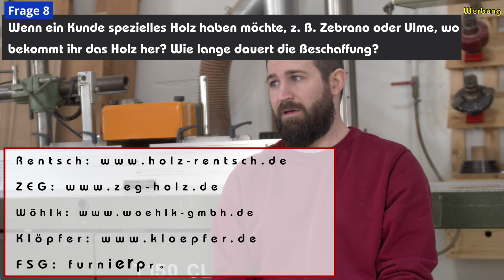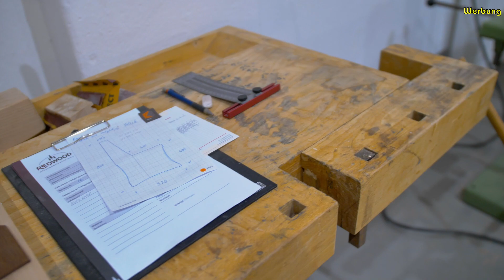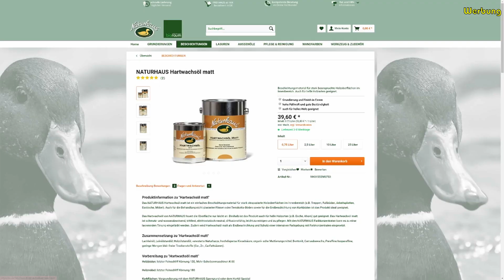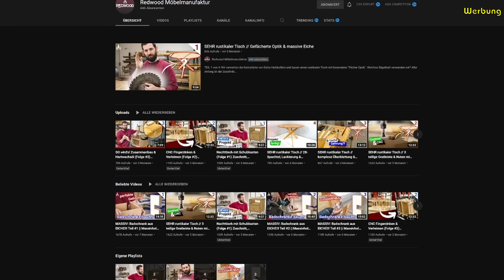Das Heimwerkerbienchen fragt... Alles zum Tischlerleben | Redwood Möbelmanufaktur #1 Teil 1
Ich hatte die einzigartige Chance, die Redwood Möbelmanufaktur in Dresden zu interviewen und einige sehr interessante Fragen zu stellen, die Antworten waren noch viel interessanter. Die Tischlerei im Süd-Osten von Dresden wurde im April 2021 von den Brüdern Patrick Henseler und Thorsten Henseler gegründet und wächst seitdem stetig. Vom Schülerpraktikanten über Gesellen bis hin zum Tischlermeister finden alle ihren Platz in diesem Jungunternehmen.

Wenn ihr euch schon immer gefragt habt, wie das Leben als Tischler aussieht, worauf es in der Ausbildung zum Tischler ankommt, welche Werte wichtig für die Ausbildung zum Tischlergesellen und Meister sind, der bekommt in dieser Formatreihe die Antworten darauf.

Wolltest du schon immer wissen, ob man in einer Tischlerei immer einen Arbeitsgang macht oder zunächst ein Möbelstück fertig stellt, bevor man mit dem nächsten anfängt, dann wirst du hier die aufschlussreiche Antwort bekommen.

00:00 - Einführung
01:06 - Vorstellung Patrick
01:26 - Frage 1: Wie seid ihr dazu gekommen, hier in Dresden Fuß zu fassen und das an diesem Ort?
01:51 - Frage 2: Wieso habt ihr eure Firma überhaupt „Redwood Möbelmanufaktur“ genannt?
03:07 - Frage 3: Ihr habt ihr euch auf Möbel spezialisiert. Seid ihr trotzdem in anderen Bereichen tätig, wie beispielsweise Türen- oder Fensterbau?
03:59 - Frage 4: Arbeitet ihr auch mit anderen Tischlereien zusammen, vielleicht sogar aus der Umgebung? Oder macht ihr alles selbst, auch das Furnieren etc.?
04:39 - Frage 5: Seid ihr mit der Tischlermeisterschule Berlin verbandelt und macht ihr bei Hammer Handwerk (siehe Instagram) mit?
04:57 - Frage 6: Was würdet ihr sagen, wie ist in eurer Firma das Verhältnis zwischen der Verwendung von Echtholz und Multiplex bzw. anderen Plattenmaterialien? Und arbeitet ihr lieber mit Multiplex oder mit Massivholz?
06:30 - Frage 7: Gibt es eine bestimmte Holzart, die ihr am meisten verwendet und wenn ja, welche und warum?
07:40 - Frage 8: Wenn ein Kunde spezielles Holz haben möchte, wie beispielsweise Zebrano oder Ulme, wo bekommt ihr das Holz her und wie lange dauert dann die Beschaffung und Fertigstellung? Und daran schließt sich gleich die nächste Frage an und zwar, ob die Hölzer, die es in Deutschland gibt, aus der Region und einem nachhaltigen Anbau stammen.
09:37 - Frage 9: Wie arbeitet man bei euch? In der Hobbytischlerei hat man *leider* oft viele Projekte parallel am Laufen bzw. im Kopf. Ist es bei euch so, dass die Möbelstücke nacheinander aufgebaut werden oder macht ihr bei mehreren Möbelstücken immer den gleichen Schritt? Beispielsweise wenn ihr 3 Schränke parallel baut: Wird da bei allen 3 Stücken das Holz erstmal abgerichtet und dann weiterverarbeitet oder wird zunächst ein Möbelstück komplett fertig gebaut, ehe mit dem nächsten begonnen wird?
10:53 - Frage 10: Was macht euch bei eurer Arbeit am meisten Spaß?
11:38 - Frage 11: Achtet ihr darauf, dass nur mit natürlichen Stoffen gearbeitet wird? Ich denke da z. B. ans Finish, bei dem es ja unterschiedliche Mittel gibt. Mit welchem Endbearbeitungsprodukt (Öl, Lack etc.) arbeitet ihr am meisten und am liebsten?
12:42 - Frage 12: Gab es in letzter Zeit etwas, was ihr als „alte Hasen“ neu gelernt habt? Wenn ja, wie kam es dazu und was war es?
13:18 - Frage 13: Führt ihr offizielle Weiterbildungen außerbetrieblich durch oder kommt jemand zu euch?
13:52 - Frage 14: Wie muss man sich die Freizeit eines Tischlers vorstellen? Hat man da genug von Holz oder arbeitet ihr nach Feierabend trotzdem noch viel und gern mit diesem Werkstoff?
14:33 - Frage 15: Habt ihr euch schon mal Inspirationen bei YouTube oder Instagram geholt?
15:26 - Frage 16: Könnt ihr Tipps geben, wie man sich seine Werkstatt aufbauen sollte?
16:24 - Frage 17: Seit einiger Zeit habt ihr einen YouTube-Kanal, auf dem ihr verschiedene Projekte vorstellt. Den Kanal verlinke ich den Zuschauern oben in der Infobox. Wollt ihr mit diesem Kanal auch die Menschen da draußen dazu bewegen, eine Tischlerausbildung anzufangen?